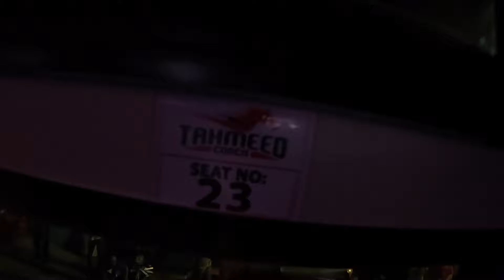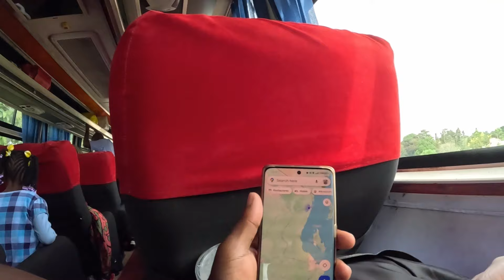NAIROBI, KENYA TO DAR ES SALAAM, TANZANIA BY SGR TRAIN AND BUS THROUGH LUNGA LUNGA BORDER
Hello

This video shares our experience traveling from Nairobi Kenya to Dar es Salaam Tanzania by train and bus. It is my hope that the video is both informative and enjoyable for you!

PS.
Kenyans crossing the border are required to present a passport and a yellow fever card.

This is how much we spent on:
Nairobi to Msa SGR trip Kes 1500 per person
Mombasa to Dar es Salaam Bus trip : Kes 2500 per person
TukTuk/Bajaj trip to our air bnb : Tz Shillings 10000 ie kes 500
The food we ate: Tz shillings 6500 ie Kes 350per head